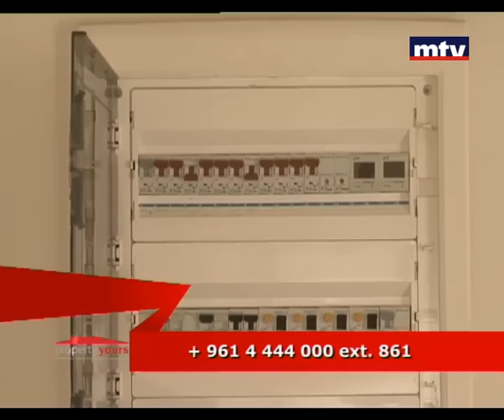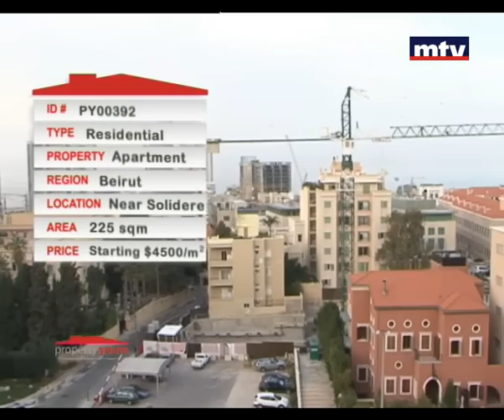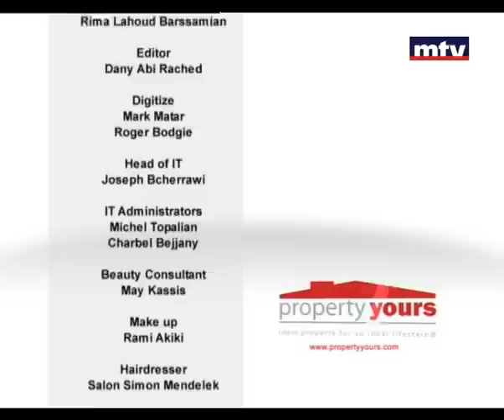Property Yours 12/04/2013